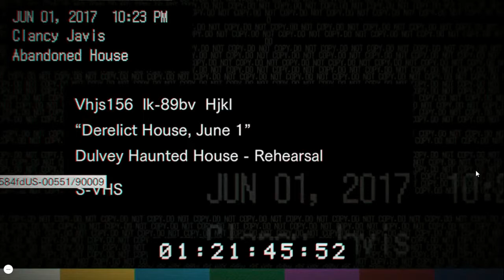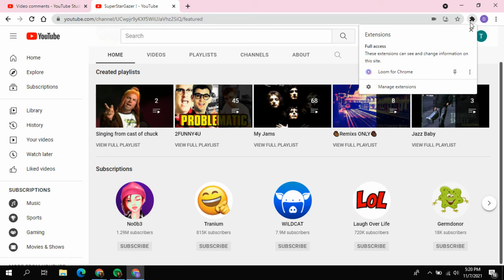Resident Evil Biohazard Part 1 Intro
RE7:Biohazard
First Series Ever.
Open to tips on quality and overall video stuff.